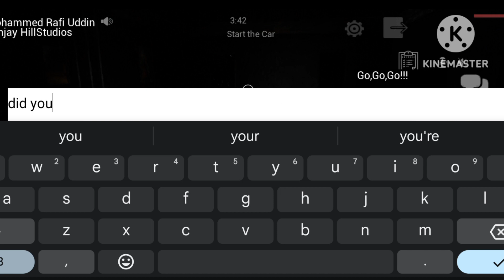Get Out Android Horror Multiplayer game|| Car Escape PART-2 || Download link in description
Hello everyone!

New update:

Improved performance
Added new mode where you can escape using car

Upcoming updates:

Extensive tutorial
Solving bugs
Improving multiplayer capacity
Ability to play as psycho as well

"Get Out: Horror Multiplayer" is the epitome of terror, delivering an unforgettable multiplayer experience that will keep you on the edge of your seat. Begin by joining a village, where players are spawned inside houses and must make a fateful decision: become a psycho or a survivor. Should no one choose to be a psycho, the AI will take on this chilling role. Those daring enough to become the psycho will hunt the players with relentless determination.

Prepare for intense action as you embark on a harrowing quest to escape the houses. Search for random gates that spawn throughout the village, locate generators, and gather fuses to power your escape. Every moment counts as you navigate through the heart-pounding suspense and dread.

"Get Out: Horror Multiplayer" distinguishes itself with its core multiplayer experience and mesmerizingly realistic graphics. Communicate with your friends directly through player-to-player voice chat, fostering an immersive and truly terrifying group dynamic. Create private rooms and invite your friends for a nerve-wracking adventure together. Alternatively, enter public rooms and face the horrors alongside brave strangers.

This game caters to thrill-seekers and horror enthusiasts, offering an avenue to release stress and enjoy thrilling moments with friends. The unique victim/killer mode sets it apart from other horror games, adding a fresh twist to the gameplay. Additionally, "Get Out" provides clear instructions, guiding players through the game's objectives.

Players will spawn in village

With HD graphics, enhanced special effects and smoother gameplay,you can enjoy more with immersive experience.better multiplayer experience and better voice chat and clear instructions will be better

Create squads of up to 4 players and establish communication with your squad right from the start. Lead your friends to escape and try to get away from psycho

[Google Login]
With Google login,you can sign in and play with friends

To ensure continuous improvement, we actively seek and implement player feedback. With weekly updates, you can expect new features, enhancements, and more thrilling content. Brace yourself for a pulse-pounding journey into the depths of horror.

Note: An internet connection is required to experience the full features and immersive gameplay of "Get Out: Horror Multiplayer."Please note this app contains social features that allow you to connect and play with friends and push notifications to inform you when exciting events or new content are taking place in the game. You can choose whether or not to utilize these features.

NOTE: We welcome any feedback during your experience to improve the game.

Firstly Huge thanks to these github repo Authors for replicated ALS plugins

I used both of them but used first one to understand second one

I started game development a year ago and I am learning a lot. So I want to help some of you guys who are stuck in game development.

Plz leave your suggestions below

Lots of love to unreal forums and people on youtube posting solutions to problems

SOME CREDITS IF YOU WANT TO FIND
SOME SOUNDS ARE TAKEN FROM PUBG MOBILE AND SOME ARE FROM FELISIYANSTUDIOS.COM

continue break youtube channel for free blender addon for car rigging